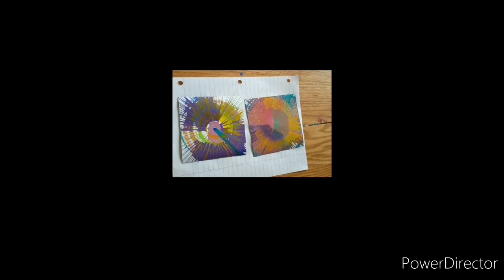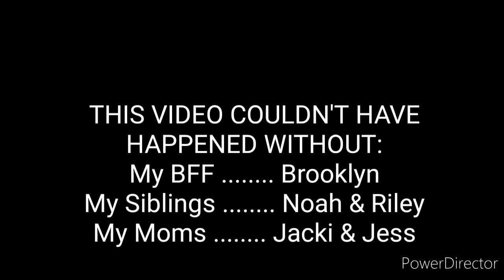Coke-tastic Mentos Madness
Hey Quaranteens! Your girl, Alex, has been watching some Mentos and Coke challenges and I've decided to give it a try. Raining (literally) chaos on the world, is my specialty!